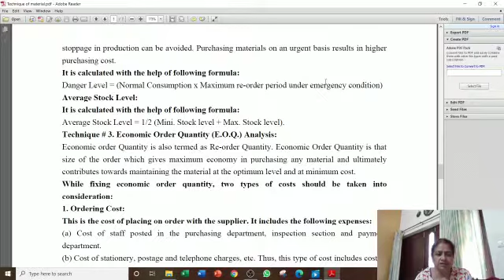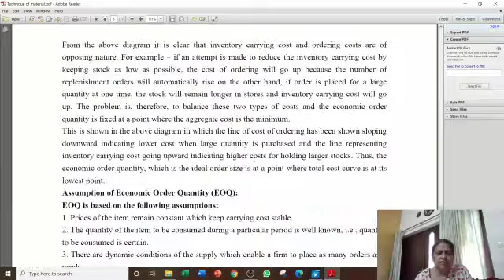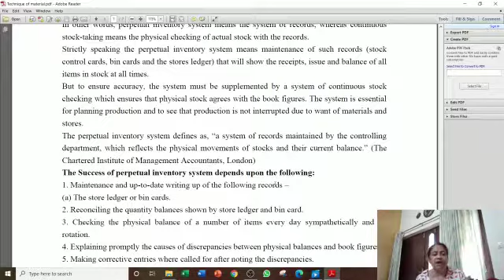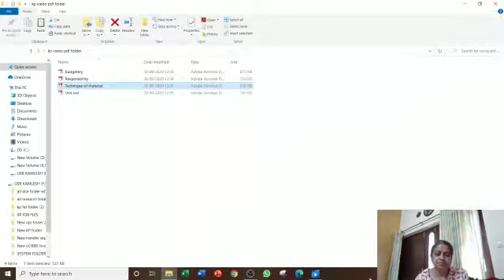SRKP.. Kamlesh pritwani Department of abst